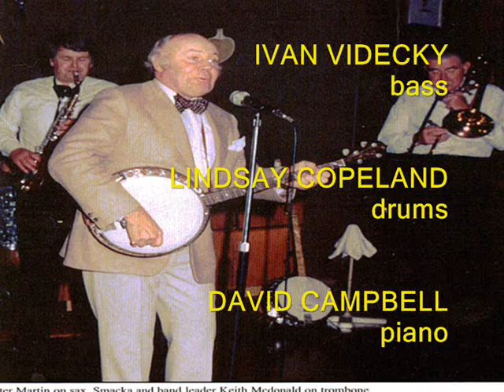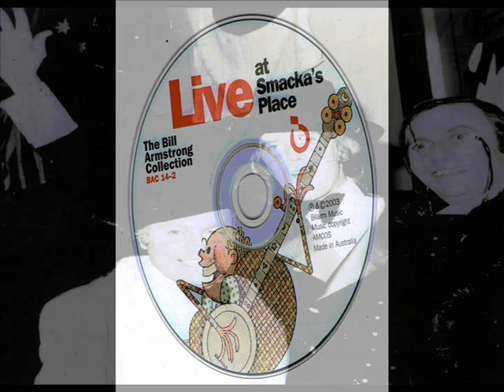SMACKA FITZGIBBON banjo & vocal – THE VERY THOUGHT OF YOU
From the CD “Live at Smacka’s Place” (part of the Bill Armstrong Collection of rare recordings), Australian jazz performer Smacka Fitzgibbon and his band perform “The Very Thought of You” by Ray Noble, recorded live at Smacka’s Place, June 1979. Smacka died following a cerebral haemorrhage in December of that year, aged 49
There are a few of Smacka’s singles to be found on YouTube (“Waterloo Road’, “The Adventures of Barry McKenzie”), but there isn’t much of jazz man Smacka, playing the banjo and backed by his band, as was enjoyed by fortunate patrons of the hottest Melbourne club of the 1970’s. Booked out for months, it was THE place to be seen and was visited by showbiz luminaries including Spike Milligan, Charles Aznavour, Glenda Jackson, and Stephane Grappelli.